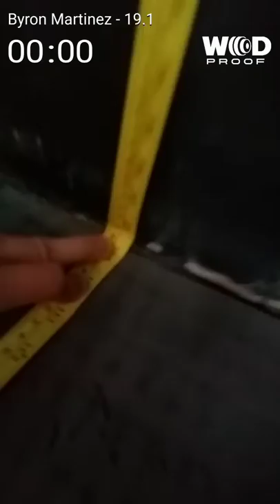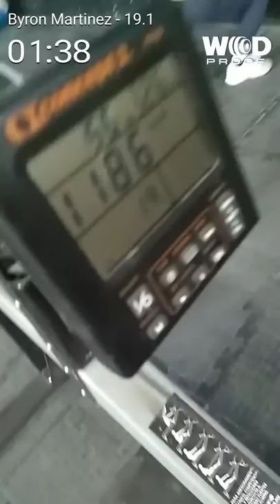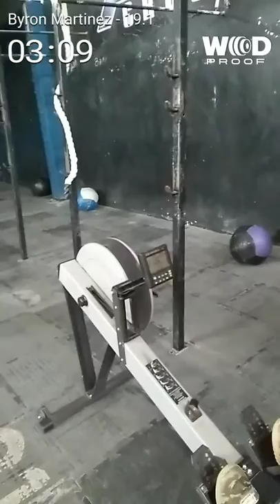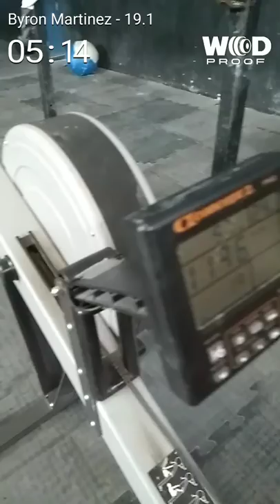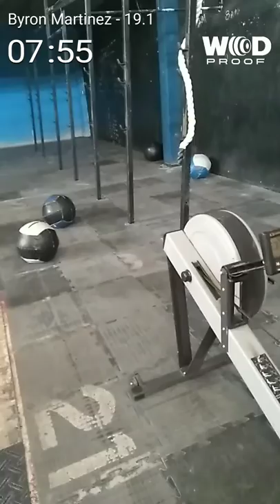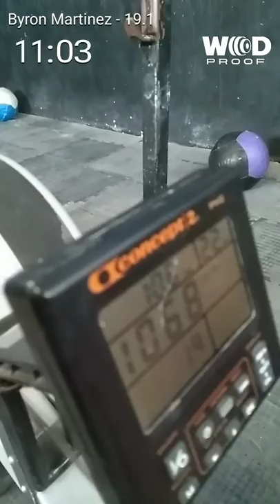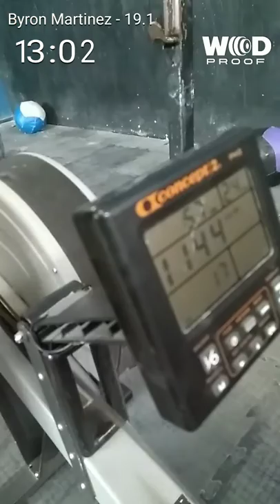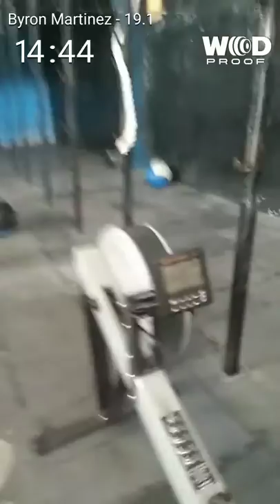Byron Martinez | Teens 14-15 | México | Open 19.1